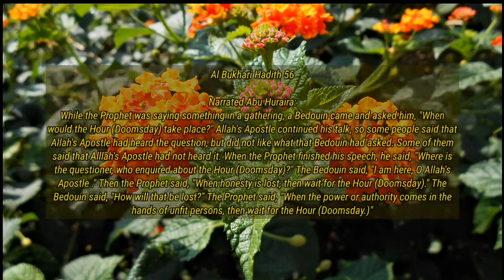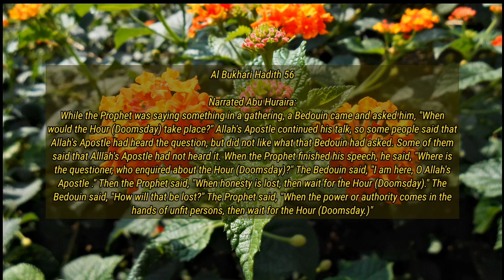Sahih Bukhari Volume 1 Book 3 Hadith 56, Reading in English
Sahih Bukhari Volume 1 Book 2 Hadith 56, Reading in English

Muhammad ibn Isma'il al-Bukhari (Arabic: محمد بن إسماعيل البخاري, romanized: Muḥammad ibn Ismā‘īl al-Bukhārī‎, (21 July 810–1 September 870), commonly referred to as Imām al-Bukhāri or Imām Bukhāri, was a 9th-century Muslim muhaddith. Widely regarded as one of the most important hadith scholars in the history of Islam, Al-Bukhari's extant works include the hadith collection Sahih al-Bukhari, Al-Tarikh al-Kabir, and Al-Adab al-Mufrad.

Born in Bukhara in present-day Uzbekistan, Al-Bukhari began learning hadith at a young age. He travelled across the Abbasid Caliphate and learned under several influential contemporary scholars. Bukhari memorized thousands of hadith narrations, compiling the Sahih al-Bukhari in 846. He spent the rest of his life teaching the hadith he had collected. Towards the end of his life, Bukhari faced false accusations of claiming that the Quran was created, which led to him being exiled from Nishapur. Subsequently, he moved to Khartank, near Samarkand.

Sahih al-Bukhari is revered as the most important hadith collection in Sunni Islam. Sahih al-Bukhari and Sahih Muslim, the hadith collection of Al-Bukhari's student Muslim ibn al-Hajjaj, are together known as the 'Sahihayn' (Arabic: صحيحين, romanized: Saḥiḥayn) and are regarded by Sunnis as the most authentic books after the Quran. It is part of the Kutub al-Sittah, the six most highly regarded collections of hadith in Sunni Islam.

thanks
M.i.F. Workshop

this video content is only worth worship so it can become a charity, believed to be suitable for those who are just learning Islam and those who are studying Islam